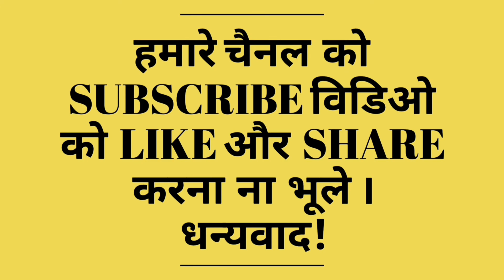LPG Ka Full Form? आपके घरो मे उपयोग की जाने वाली LPG Gas का Full Form क्या होगा?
धन्यवाद! 🙏🙏🙏🙏🙏